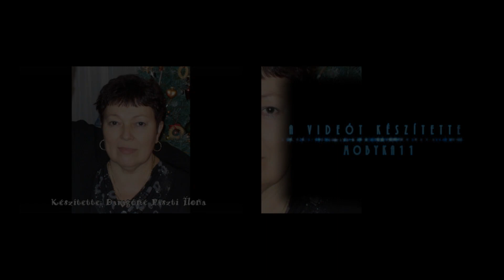2022-04-30 Hungary-Bakony-Repülős találkozó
Fotók: Kaufmann Ferenc /ZIRC ÉS A BAKONY/
Hungary- Bakony- Repülős találkozó – Tündérmajor – Vári Gyula varázslat - Bakonyfly Kutató és Mentő Egyesület. /Kaufmann Ferenc/